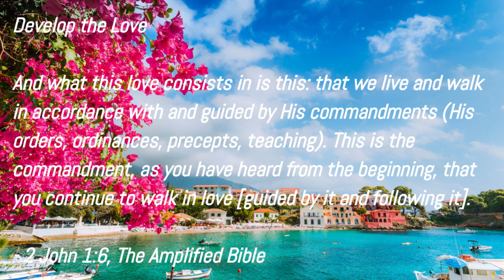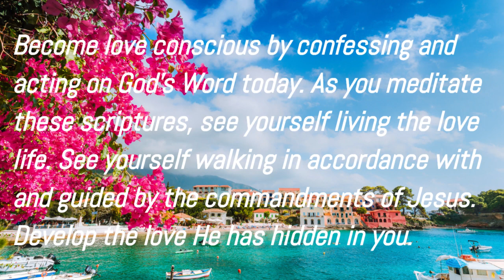Developing God's Love Within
Love is not just an emotion but requires active obedience to God's commandments. The Word of God is our manual for walking in love just as Jesus loved. As believers, God has born His love within us but it needs to be developed through knowing and applying His Word. Meditating on scripture about love will transform our thinking and actions to align with God. As we obey the Word by faith,  God enables us to walk in the love He has designed us for. When we develop the love within us, we reflect God's love to those around us. Make it a habit to read the Bible with a love filter, asking God to reveal how each passage shows His love and how you can live it out today. The more  love conscious we become, the more natural walking in love will feel.